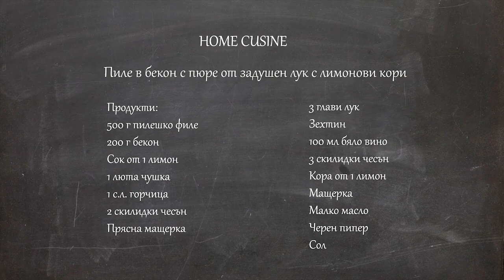Home Cusine - Пиле в бекон с пюре от задушен лук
Пиле в бекон с пюре от задушен лук